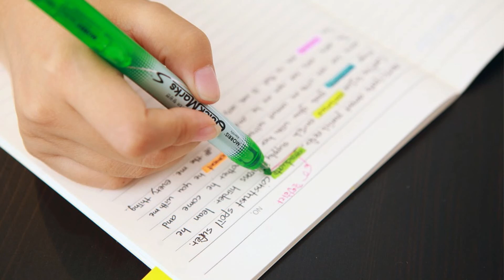How to Remember Theory Subjects| 5 Tricks to quickly learn Theory Subjects| याद किया कभी नहीं भूलोगे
SSC, Civil Services Exams, etc., at free of cost. Here, you will get Multiple Choice Questions (MCQs) as per the latest syllabus with a complete explanation so that you can evaluate yourself based on your score.